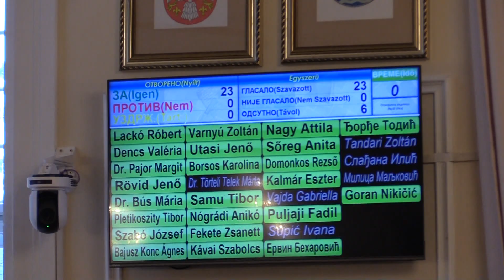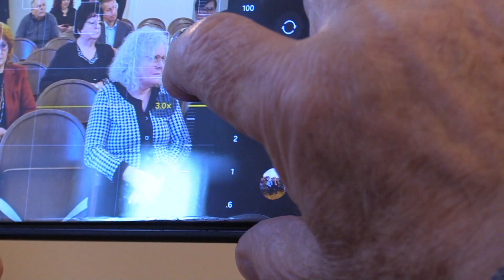Usvojen budžet opštine Kanjiža za 2024. godinu